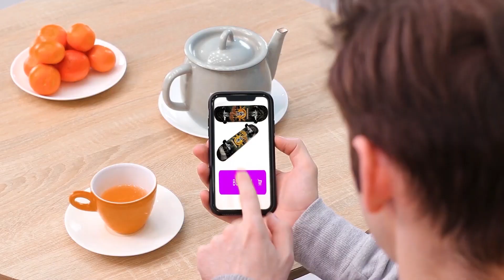Incinta per 24 ore! / Situazioni di Gravidanza Divertenti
Ragazzo incinto? Questo è assolutamente impossibile solo se non ha partecipato alla sfida 24 ore! Guarda idee e situazioni divertenti nel nostro nuovo video!